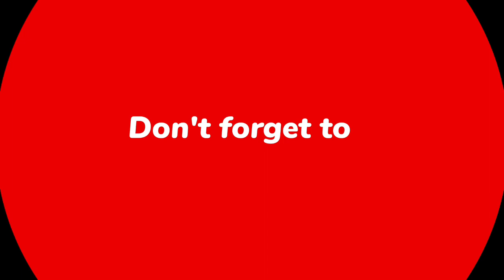ਆਪ ਸਰਕਾਰ ਦਾ ਅੰਮ੍ਰਿਤਸਰ ਵਿੱਚ ਦਫ਼ਤਰ ਨਾ ਹੋਣ ਕਰਕੇ ਨਹੀਂ ਲਹਿਰਾਇਆ ਤਿਰੰਗਾ - ਵਿਧਾਇਕ ਅਜੇ ਗੁਪਤਾ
15 ਅਗਸਤ  ਤੇ ਆਪ ਪਾਰਟੀ ਦੀ ਜ਼ਿਲ੍ਹਾ ਟੀਮ ਵੱਲੋਂ ਨਹੀਂ ਲਹਿਰਾਇਆ ਗਿਆ ਤਿਰੰਗਾ, ਪੱਤਰਕਾਰਾਂ ਦੇ ਸਵਾਲ ਦਾ ਸਪੱਸ਼ਟ ਜਵਾਬ ਨਹੀਂ ਦੇ ਸਕੇ ਵਿਧਾਇਕ